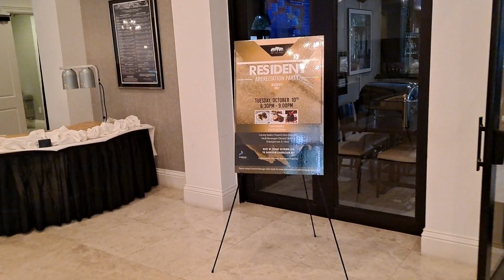Alexander Mikhaylovsky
The Oaks, Boca Raton.